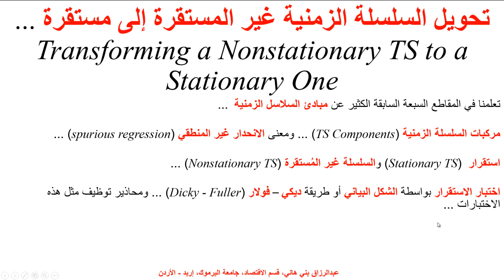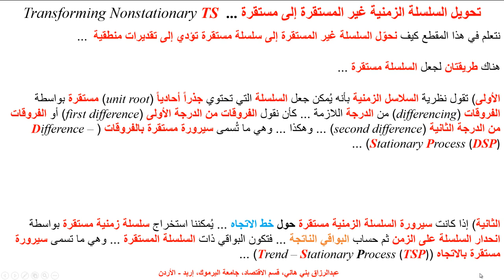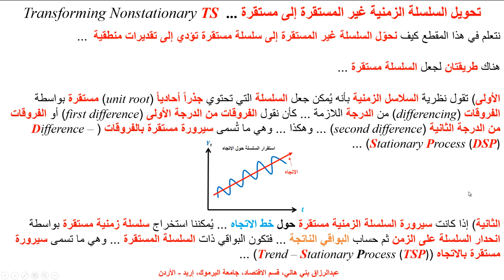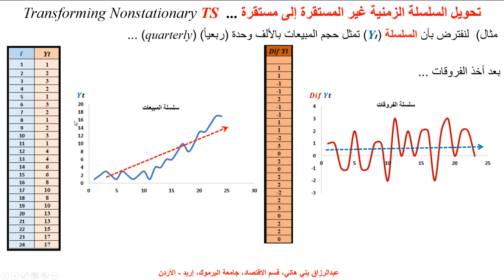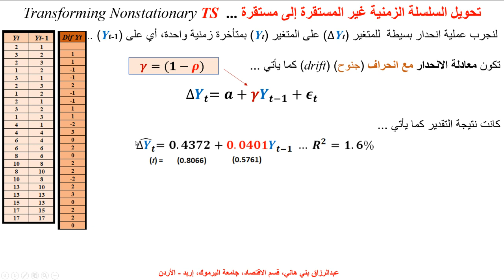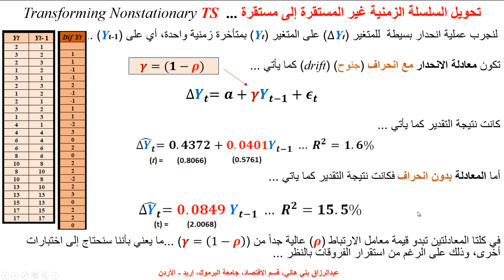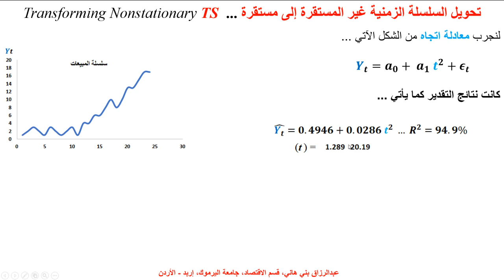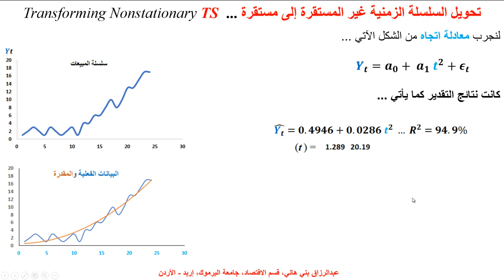تحويل السلسلة الزمنية غير المستقرة إلى سلسلة مستقرة Transforming Nonstationat TS to a Stationay TS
يشرح هذا المقطع بمثال كمي كيف نحول السلسلة الزمنية غير المستقرة إلى سلسلة زمنية مستقرة، وذلك بواسطة ما يُسمى حساب الفروقات والنظر بالسلسلة الناتجة عن هذه الفروقات أو بطريقة حساب معادلة الاتجاه ثم حساب البواقي باعتبار أن البواقي تشكحل سلسلة زمنية مستقرة ... سيرورة مستقر بالفروقات أو سيرورة زمنية مستقرة بالاتجاه ... Transforming a Nonstationary Time Series to a Stationry Time Series vis either a Difference Stationary Series (DSP) or a Trend Stationar Series (TSP) with a quantitative example.